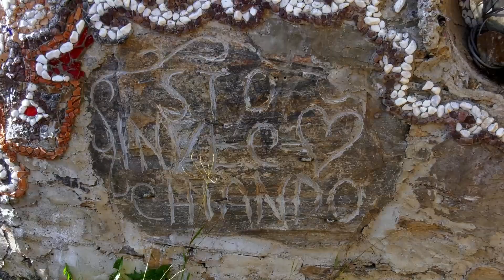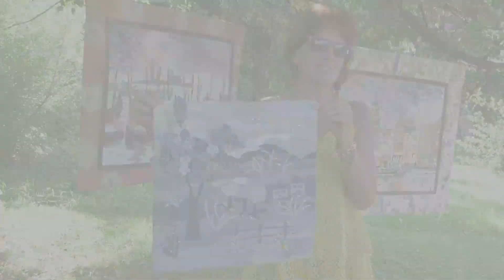"VIAGGI D'ARTE" - TERZA PUNTATA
Terza puntata di "VIAGGI D'ARTE", il format televisivo in onda su WELL TV canale 810 SKY che dà voce agli artisti italiani e stranieri ideato e condotto dalla giornalista Gabriela Garbellini. In questo nuovo viaggio coloratissimo incontriamo il Gaudì italiano Nicolino Di Cesare, l'arte morbida di Mariangela Tenni e la deliziosa cantante Lucia Capalbo. Produzioni TXL PRODUCTION, diritti riservati. Buona visione!